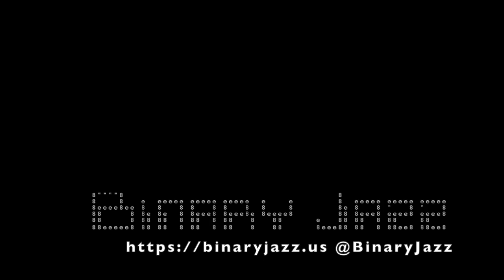Binary Jazz - Episode 1111111: Heterochromia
In this episode, we talk about looking like people who know people who have different colored eyes. Also: kitchen appliances, gas shortages, a haiku social network, Gary & Chris' origin story and being a junior dev.